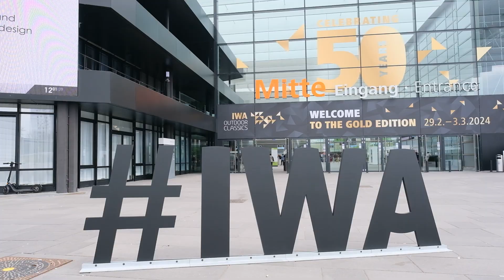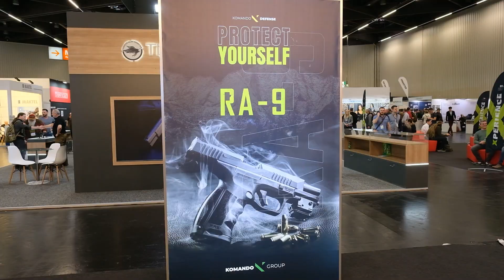Komando Group - IWA 2024 (Nürnberg)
Komando Group için Nürnberg'te düzenlenen IWA 2024 Fuarında hazırladığımız fuar filmi.